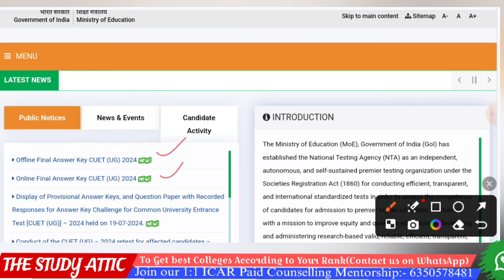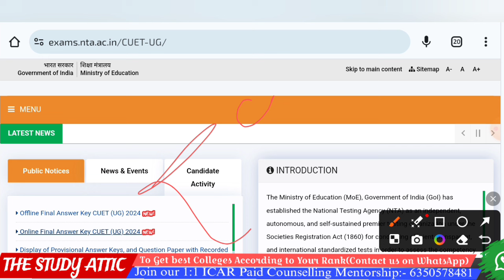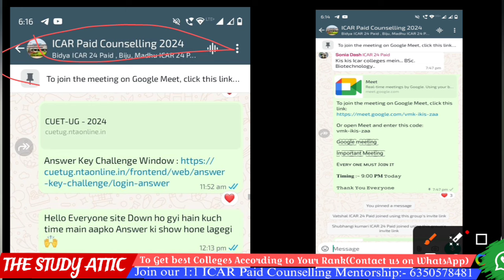Official Big Update🥳Final wait is over|| CUET ICAR UG Final Answer key Out || CUET Result Update 🥳📢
🔴 Telegram channel for all exam updates and counselling Process

🔮Join Our 1:1 Personalized Counselling  Mentorship 2024
 ✅Counselling Fee :- 599/-₹
💚ICAR + CUET + Direct admission+ Spot counselling:- 599/- ₹
✔️सबसे कम fee में सभी Type की Counselling में Support
▶️ Pay Here :-
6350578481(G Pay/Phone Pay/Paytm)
🚀 Documents Verification Support
🚀 Always Call  & Chat Support (24×7)
🚀 ICAR Colleges & fees Structure information
🚀 Complete Guidance Related Scope & And Study Material & Notes
▶️ Zoom Meeting with ICAR Selected Students

🤝Brief About me:- My self Sachin Bansare. I have done my Graduation from Dr RPCAU,Pusa ♥️|| Successfully placed Student as a Branch manager . I have been working on YouTube for the 3+ years.

Till now I provide guidance to many students inside and outside the college and help them in their counseling process so that they can get the best college